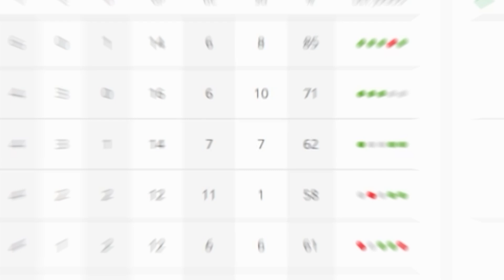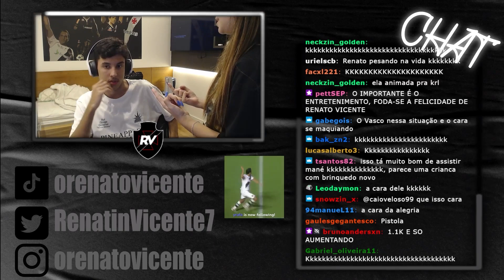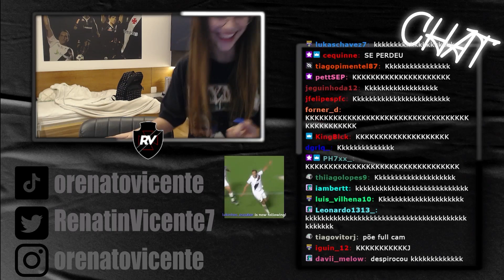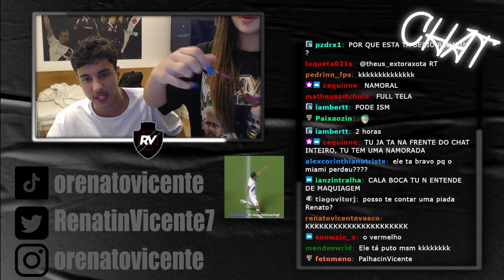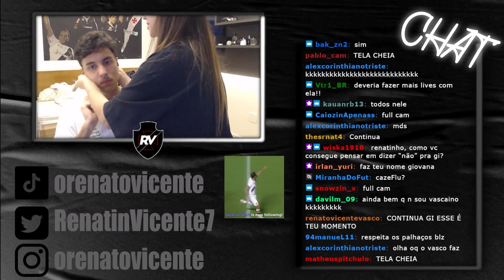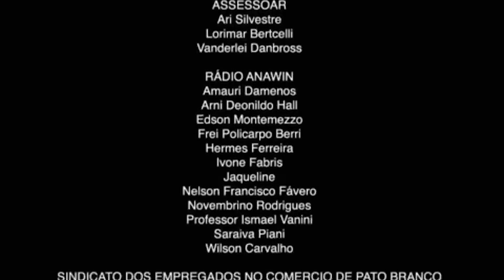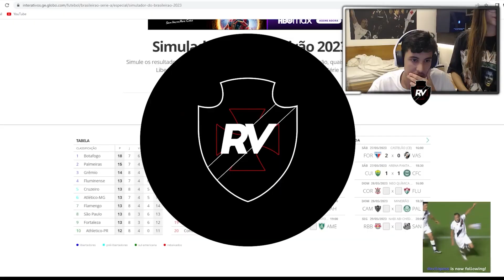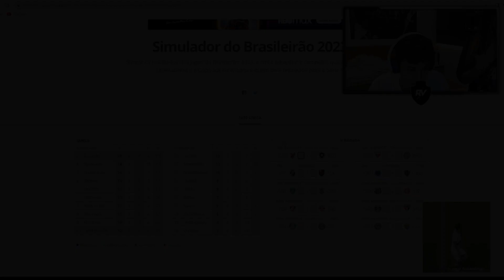O VASCO FEZ O RENATO CORINGAR! / SIMULANDO A TABELA DO BRASILEIRÃO!